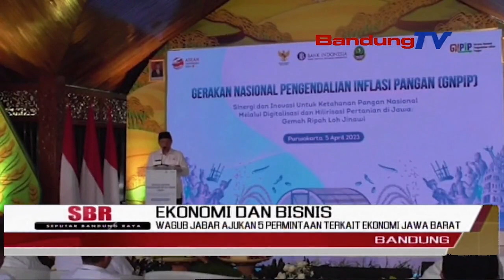EKONOMI DAN BISNIS WAGUB JABAR AJUKAN 5 PERMITAAN TERKAIT EKONOMI JAWA BARAT